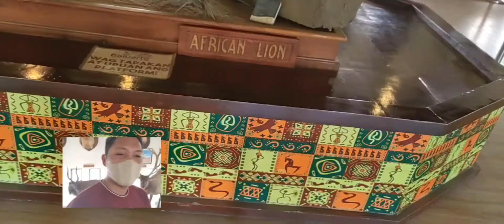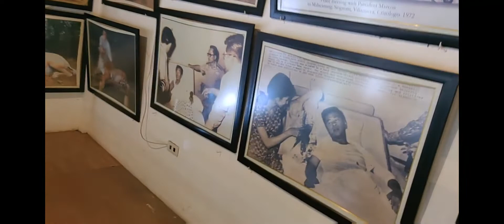SAFARI GALLERY @ VIGAN CITY